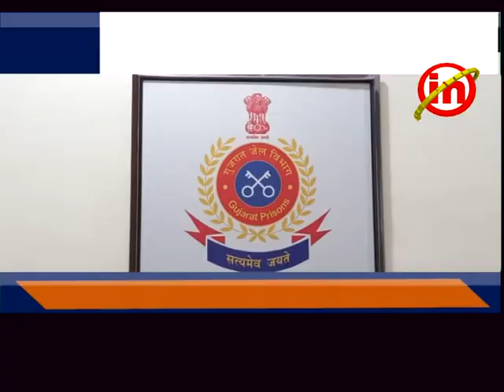નવસારી ઃ સબજેલમાંથી મોબાઈલફોન મળી આવતા જેલર દ્વારા ત્રણ કેદીઓ સામે ગુનો દાખલ કરાયો